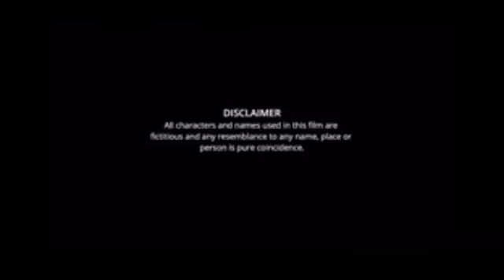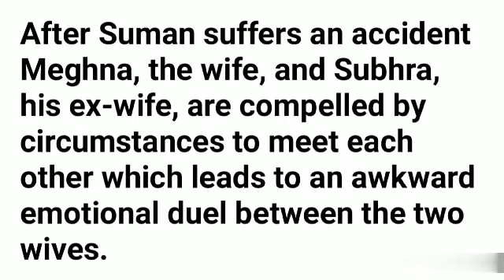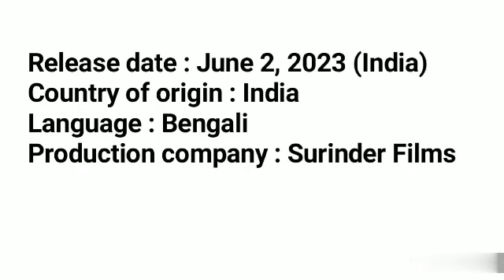Ardhangini Bengali Movie facts | Jaya, Churni, Kaushik Sen, Ambarish, Lily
Film : Ardhangini
Director : Kaushik Ganguly
Assistant Director : Chandrasish Ray
Cast : Jaya Ahsan, Churni Ganguly, Kaushik Sen,
Ambarish Bhattacharya, Lily Chakravarty & others.
Story & Screenplay : Kaushik Ganguly
DOP : Gopi Bhagat
Editor : Subhajit Singha
Art Director : Tanmoy Chakraborty
Background Score : Amit Chatterjee
Sound Design : Anindit Roy & Adeep Singh Manki
Costume Designer : Sulagna Chaudhury
Executive Producer : Sandeep Sathi
Presenter : Surinder Singh & Nispal Singh
Produced By : Surinder Films Pvt. Ltd.